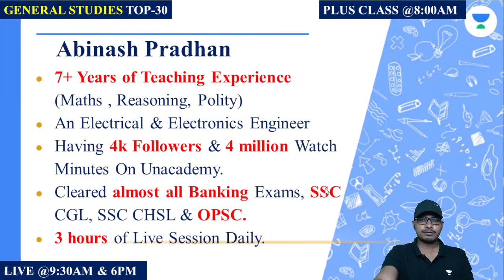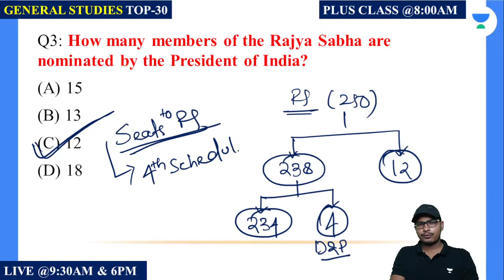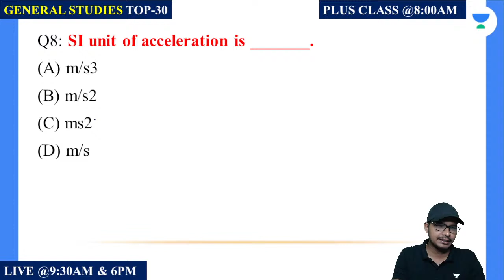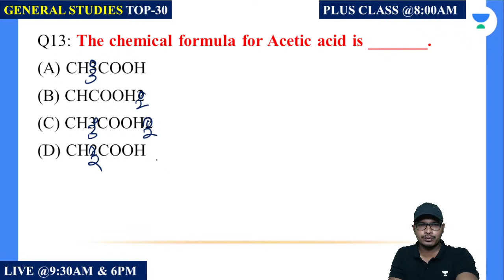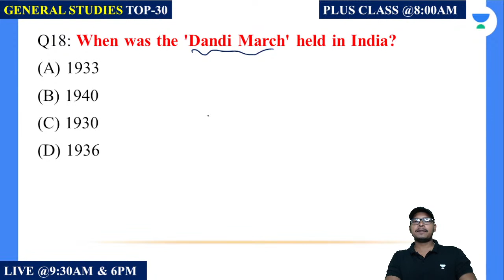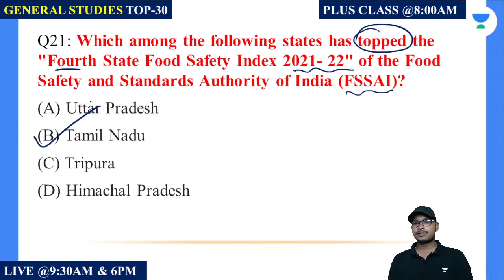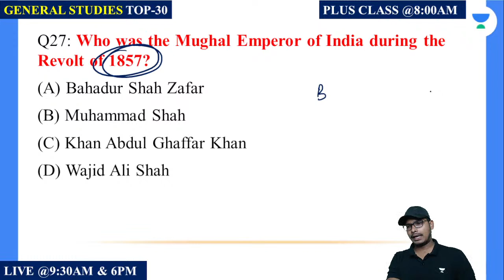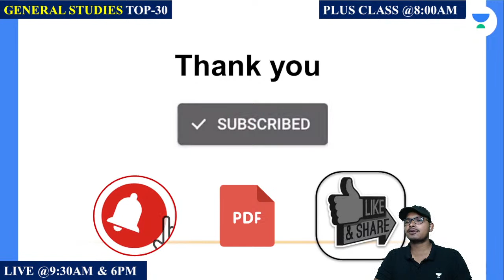General Studies | Top-30 Questions | Part 1 | OSSC/OPRB/OCS/OMAS | Abinash Pradhan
General Studies important Questions for OSSC WEO MAINS Exam will be discussed in this session by Educator Abinash Pradhan. Watch complete video to boost your exam preparation.

Call Abinash Pradhan's team on 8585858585 and take your OPSC Preparations to the next level.

➤ About the Educator: Abinash Pradhan is an educator of Maths, English, and Polity for competitive exams like OPSC, OSSC, OSSSC, SSC, BANKING & RAILWAYS with 7+ years of teaching experience.

You can enroll to Unacademy Subscription and get the following benefits:
1. Learn from your favourite teacher
2. Dedicated DOUBT sessions
3. One Subscription, Unlimited Access to Live Online Classes and Videos
4. Real-time interaction with best-in-class teachers
5. You can ask doubts in live online classes
6. Limited students in each Class
7. Download the videos & watch them offline